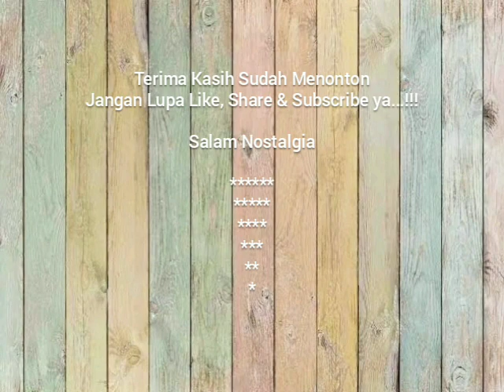Dewi Gita - Merenda Kasih (Grand Championships Asia Bagus Tokyo Japan, 1992)